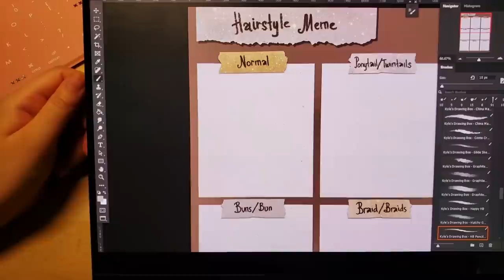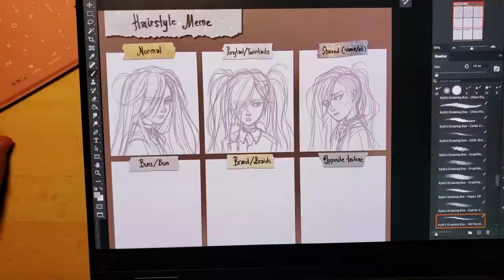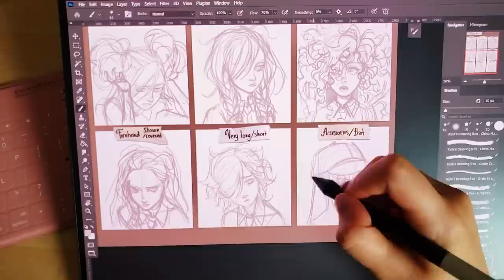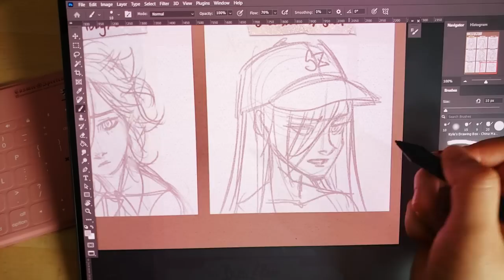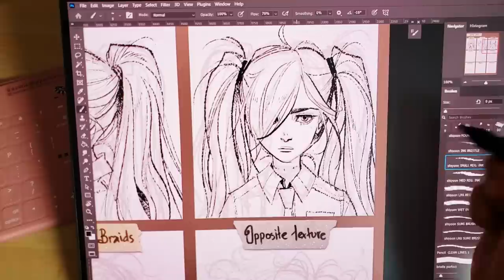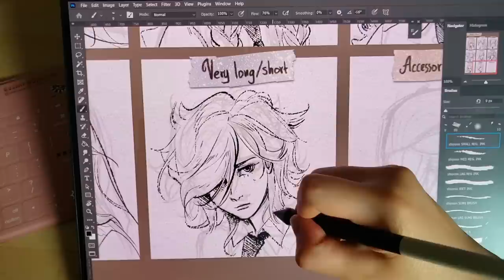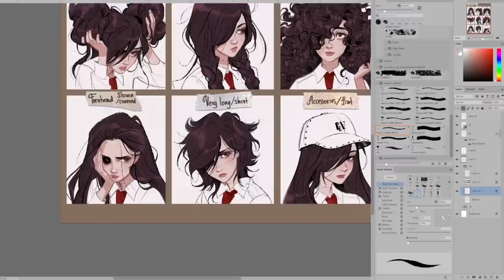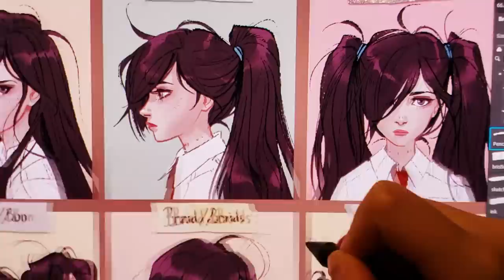✦ DRAWING CHARACTER HAIRSTYLES // Hair Meme feat. HaeJin / art process and catch up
Thank you Squarespace!~

★ My new artbook PRISM is now OUT!!!

✏ EQUIPMENT/APPS
Galaxy Book Pro 360 + Wacom One stylus
Logitech Keys-To-Go Bluetooth Keyboard
Wacom CINTIQ 24 PRO + Slim Stylus
Adobe Photoshop CC (+ sometimes Clip Studio Paint )
Brushes - Kyle Webster’s Megapack, Shioon Kim, Ahmed Aldoori’s free brushes
OBS Studio (free app) -  for screen capture
Blue Snowball Microphone - audio
Adobe Audition - audio editing
Adobe Premiere Pro - video editing/composite

✿ All music from Lofi Girl
Album name: Golden Hour